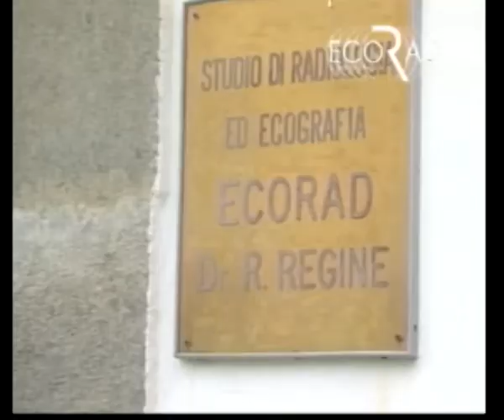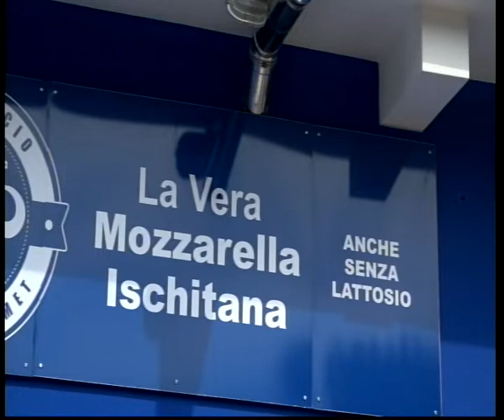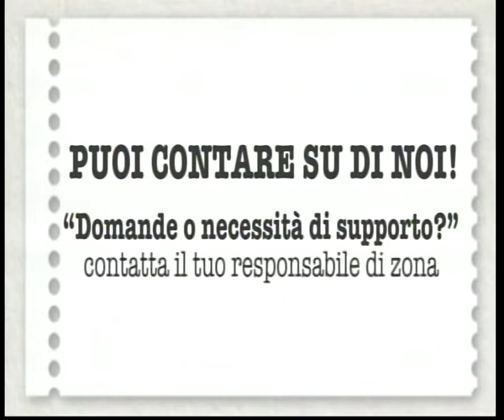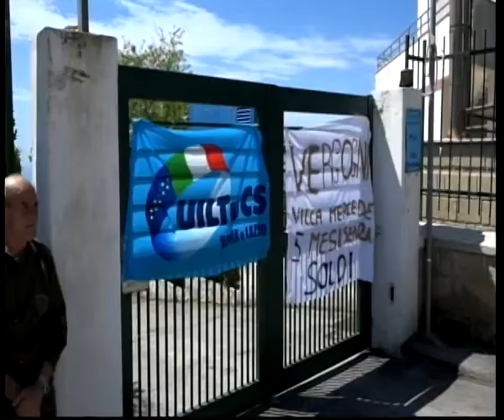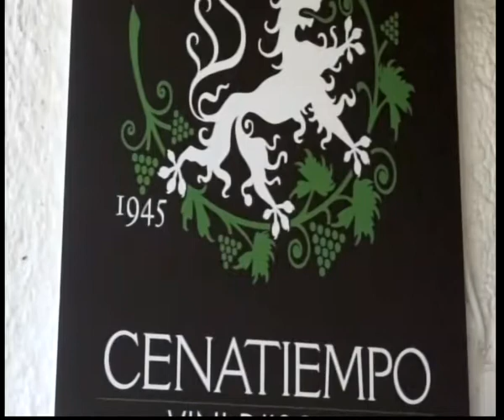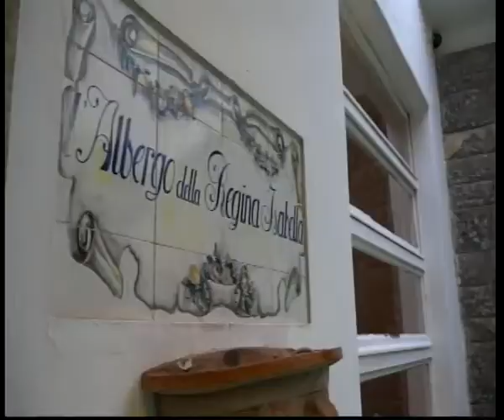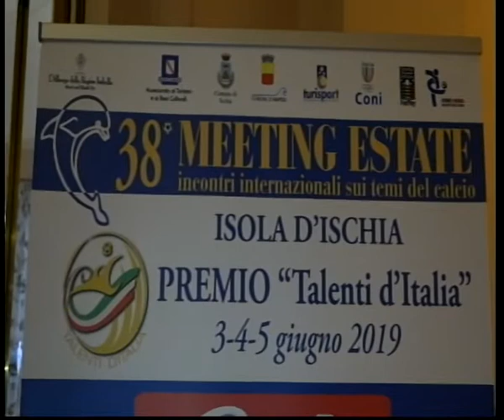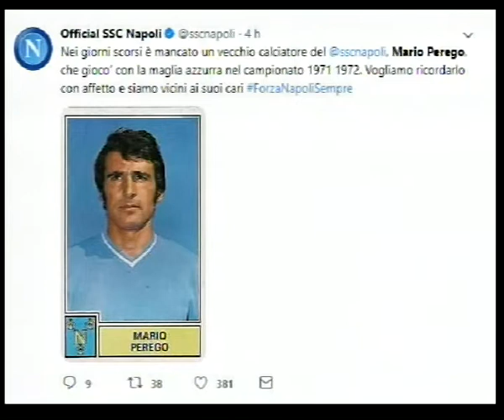TiGi 04 06 2019